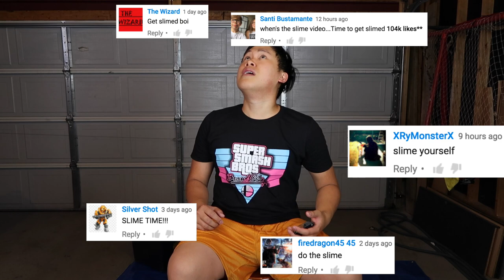CRAZY SLIME TORTURE!!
CANT BELIEVE I DID THIS LOL COULD HAVE DIED

MAILTIME w/ BigDickDave:

David Parody
OTTAWA ON
K1G 5T7

davidparody